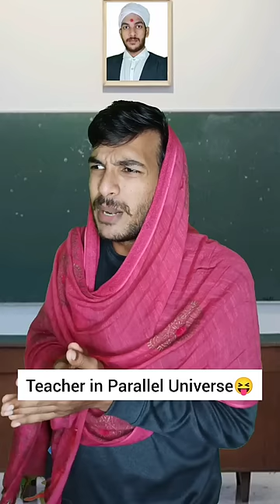Teacher in Parallel Universe😝 Sharath Joy